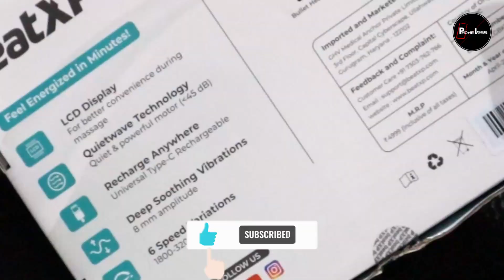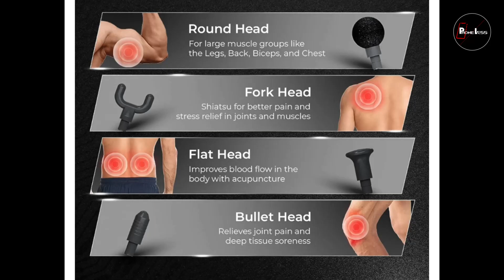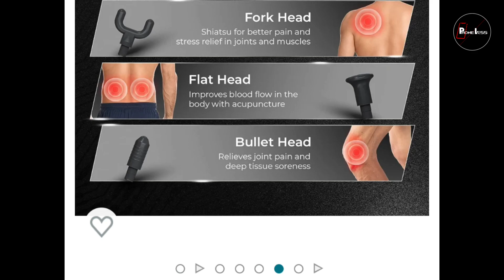BeatXP Bolt Go Massage Gun Review & How To Use All Type Of Massage Accessories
Longer battery backup of 3-5 hours in single charge (2-3 hours charging time)